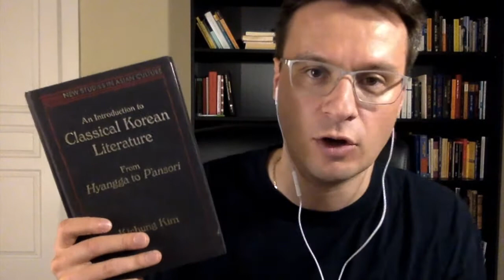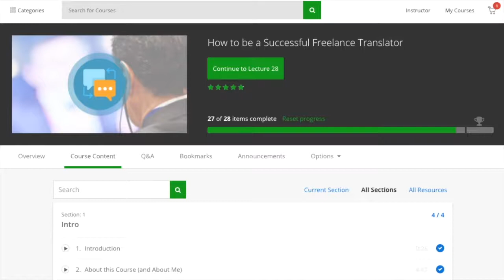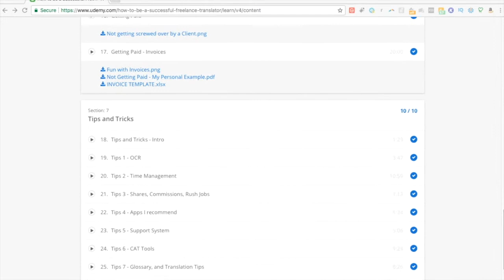Review: Classical Korean Literature